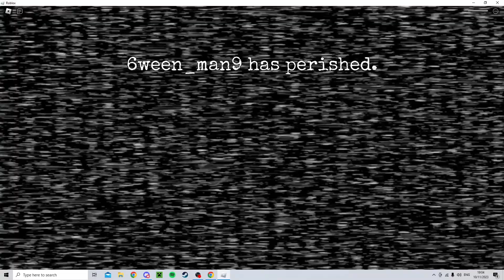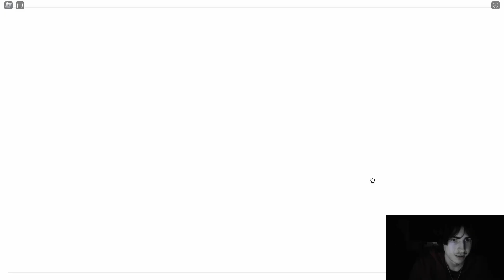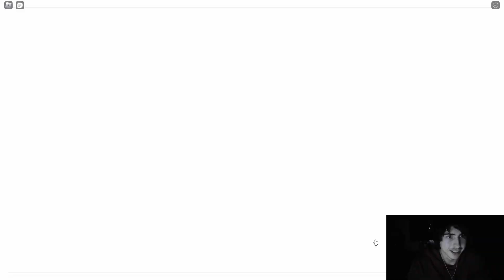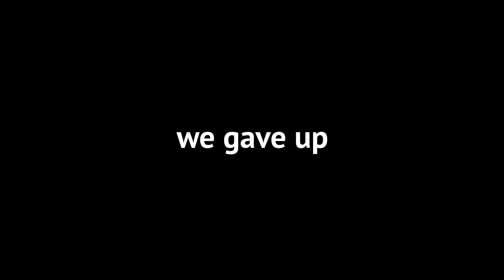Roblox FNAF is ACTUALLY terrifying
Luis  Black
Matthew Orange
Gabe Yellow/Gold
Kacey Purple
Matty Black